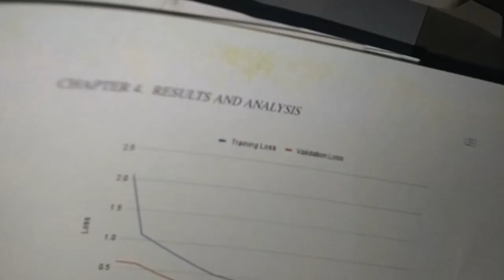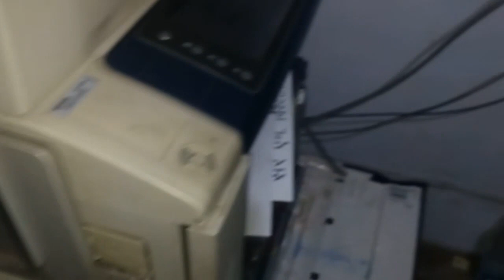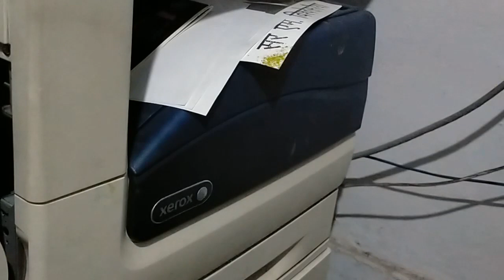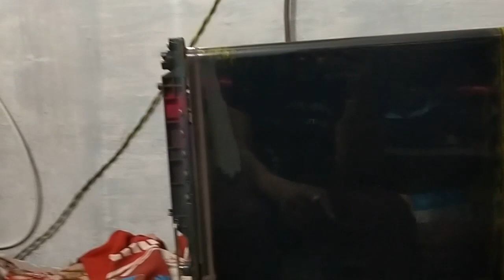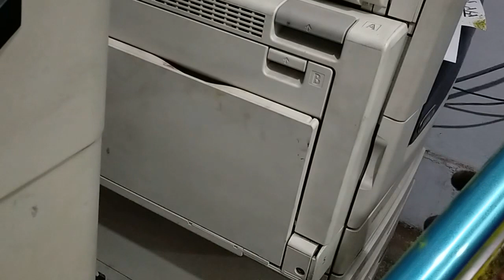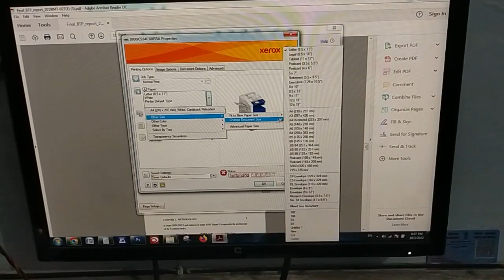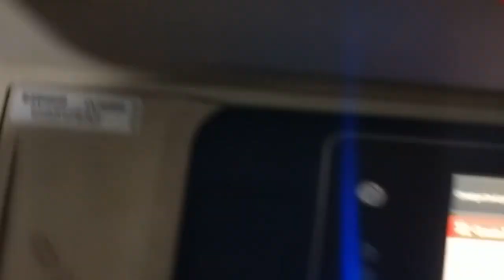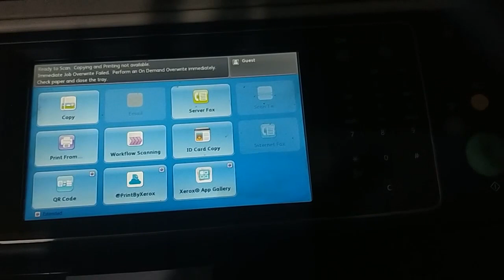How to Clean IBT Belt In Xerox Workcenter 7855 7845 7835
Hello My Dear Freind Me aj apko is video me bataunga ki Xerox Ki Machine Me IBT blet Ko Kese Clean Kare